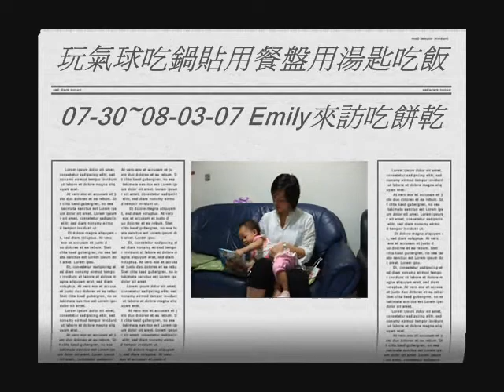07-30~08-03-07 Emily來訪吃餅乾玩氣球吃鍋貼用餐盤用湯匙吃飯